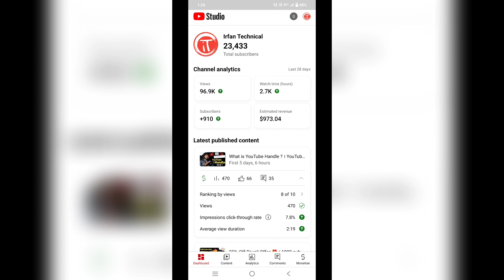CPM Work । $973.04 Doller सिर्फ 96.9k Views पर | CPM Work New Trick | cpm work today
$973.04 Doller सिर्फ 96.9k Views पर | CPM Work New Trick | New CPM Trick | cpm work today

Whatsapp Number
Queries Solved
▪ cpm work
▪ cpm work new mwthod
▪ cpm work new vpm
▪ cpm work today

AAJAO! Mere Social Media Platforms par :-

Irfan Babu
From - Aurangabad Bihar ( India )